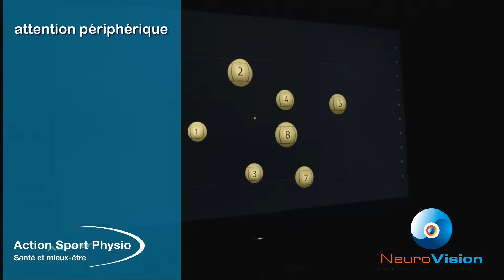Entraînement visuel sportif pour enfants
Notre clinique de Laval offre l'entraînement visuel sportif pour les personnes de tous âges, incluant les jeunes dès l'âge de quatre ans. Découvrez en quoi ce service peut aider votre enfant.